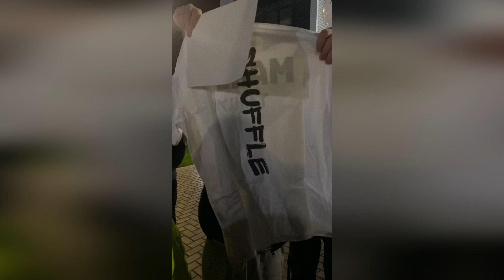VLOG : СЮРПРИЗ ДЛЯ ТАНЦОРА ТИК ТОКЕРА ! ПОЗДРАВЛЕНИЕ МАКСА С ДНЕМ РОЖДЕНИЯ :)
Огромное спасибо всем моим друзьям за помощь в этом большом поздравлении , и конечно моей любимой okss.17 за такую Идею !

Именинник : @maks_karakulin